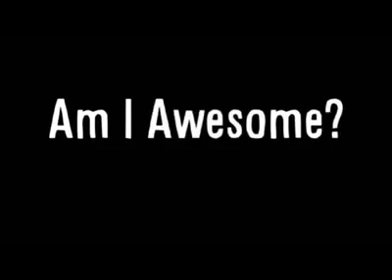THE TRUTH ABOUT VSAUCE AND YOU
uterus